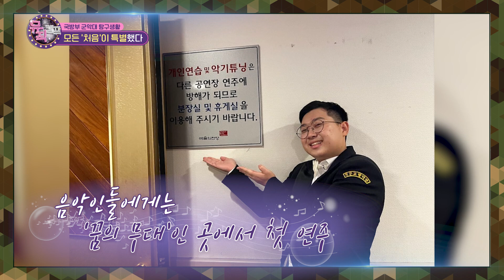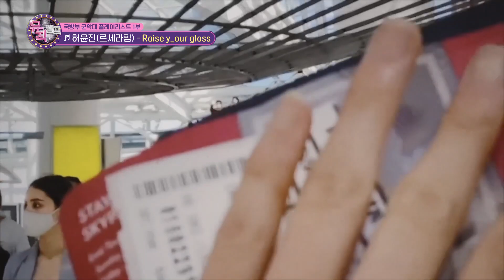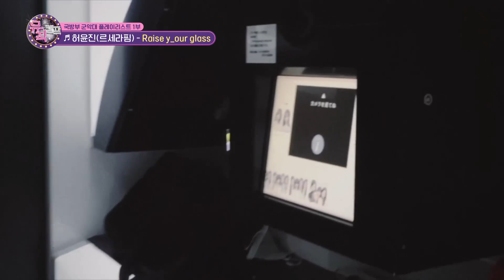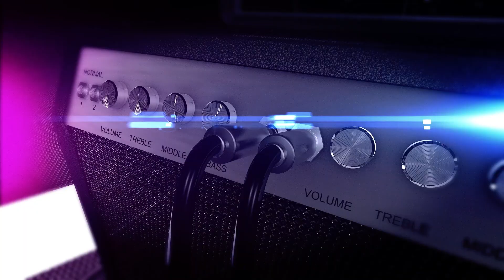[뮤직캠프128회] ★"국방부 군악대"★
그동안 뮤직캠프에서 만난 모든 군악대가 최고였지만
끝판왕이 등장했습니다!

2주간에 걸쳐 탐구해볼 주인공은!
국방부 군악대입니다!

음악으로 우리 국군의 품격을 높이는 국방부 군악대!
지금부터 그 매력을 하나하나 탐구해 볼까요?

여기는~~ 뮤직캠프!!!

▶채널안내◀
-SKY Life: 채널 163번
-IPTV: SK Btv 282번
올레KT 260번